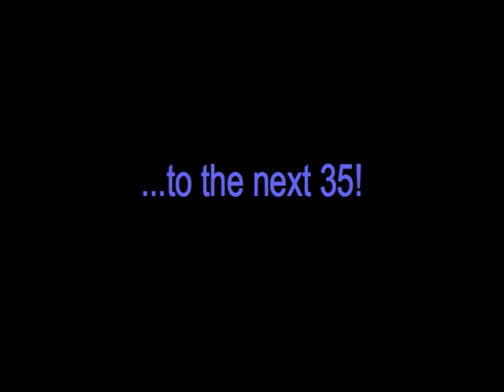Happy Birthday Brad 2009 Part 2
Part Deux